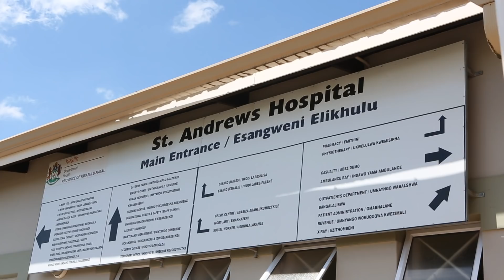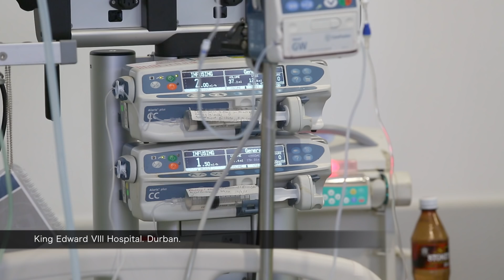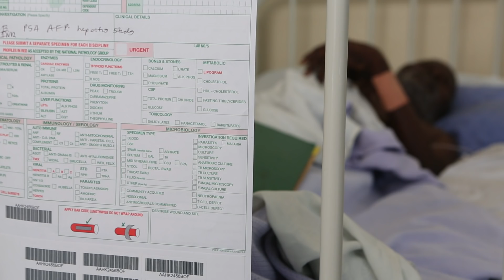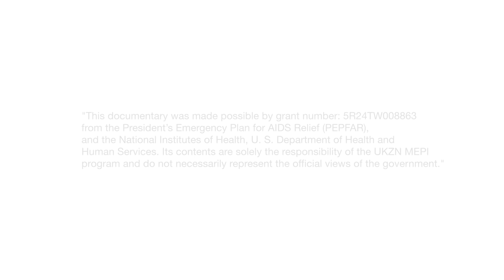MEPI UKZN: College of Health Sciences: MBChB 6: IPC3 (Integrated Primary Care).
A Decentralized 6 Week Rural Attachment Program